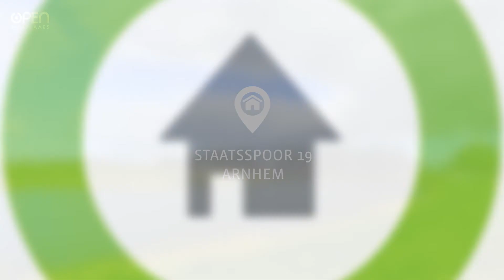Staatsspoor 19, Arnhem